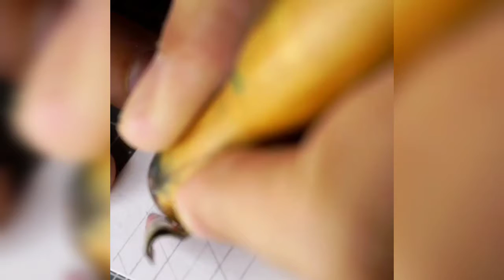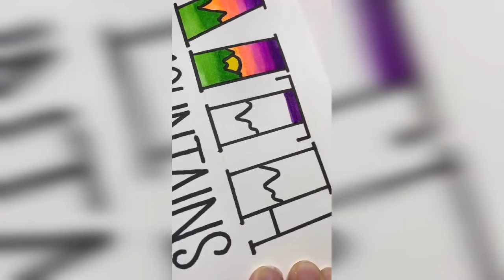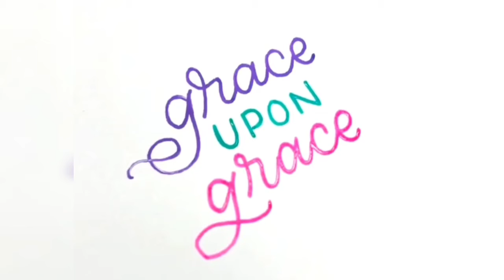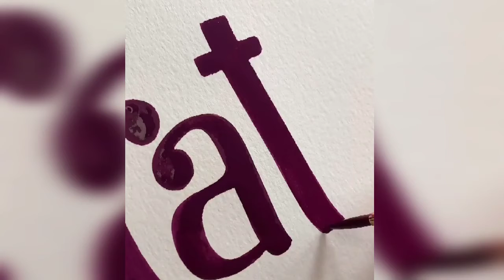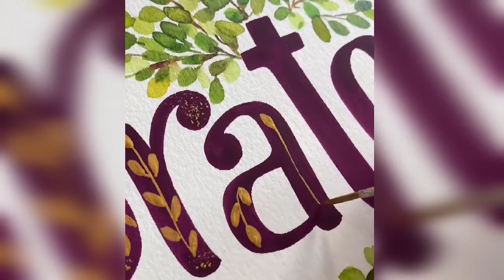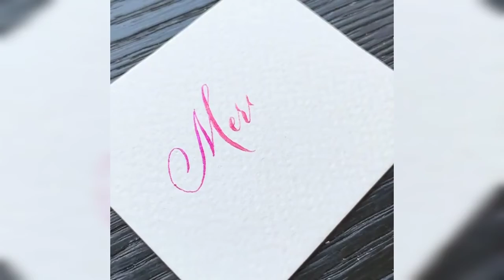8 Incredible Calligraphy artists with Satisfying Calligraphy styles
Calligraphy !
Credit owned by Respective content creators.
[ Background Audio / Video & Pictures ]
The Video & Audio is not owned by ourselves & the COPYRIGHT CREDIT goes to the respective owners.This video is not made for illegal sharing or profit making.This video is purely for ASMR COMPILATIONS.
INSTEAD OF REPORTING ☠️
If there any issue on the above Content please inform...the content will be removed immediately...
Do enjoy Calligraphy !